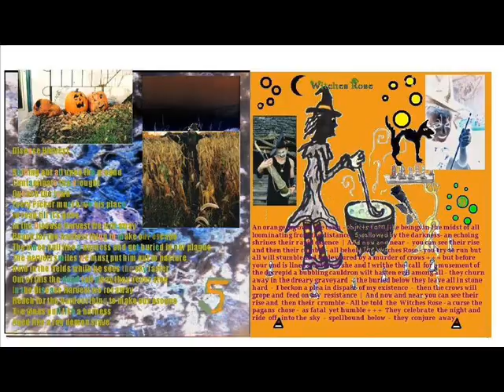Scrap Rabbit - Witches Rose (hasten evil)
(lyrics)
An orange fog over the town
objects form like beings in the midst
of all - loominating from the distance
swallowed by the darkness
an echoing shrines their rapid essence
and now and near
you can see their rise
and then their crumble
all behold the witches rose
you try to run but all will stumble
and be devoured by a murder of crows
but before your end is lined
a better of she and I writhe the call
for amusement of the decrepid
a bubbling cauldron wilt hasten evil among all
they churn away in the dreary graveyard
the buried below they leave all in stone hard
I becon a plea in despair of my existence
and the crows will feed and grope on my resistance
and now in fear
you can see their rise and then their crumble
all be told the Witches Rose
a curse the pagans chose as fatal yet humble
they celebrate the night
and ride off in the sky
spellbound below
they conjure away